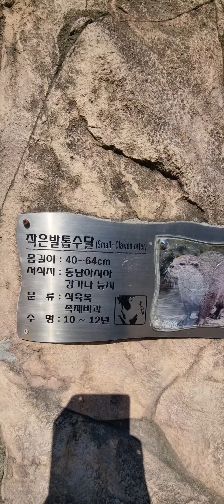어린이대공원 작은발톱수달 달이와 별이(22.10.12)~미꾸라지를 먹는듯한 귀여워도 맹수같은 수달